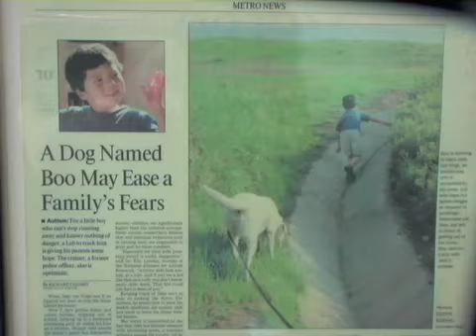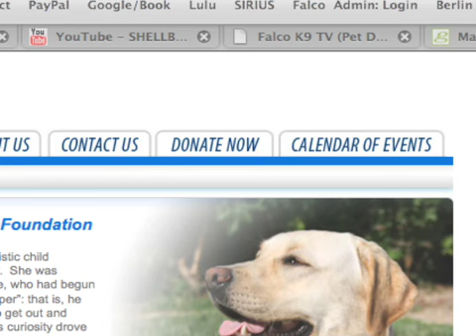Jake's Dog Foundation - Falco K9 TV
This is an introduction to the Non-profit organization developed to "Helping Dogs Help Us.  You will learn how the organization came about and where we want to go.  After watching the video please go to our website and donate a buck or two.